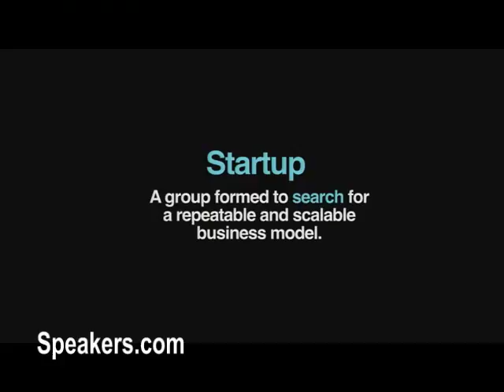Keynote Speaker: Marc Randolph • Presented By • Speakers.com • Keynotes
MARC RANDOLPH - During his 40+ year career, co-founder and former CEO of Netflix, Marc Randolph has established himself as an authority on business, strategy and innovation. His insight on fostering creativity and effectively transforming ideas into realities has resulted in numerous successful business ventures, including many that he founded. Prior to founding Netflix in 1996, Marc was on the founding team of more than half a dozen successful startups in various industries – all of which went on to IPOs or other liquidity events. At Netflix, he served as CEO, executive web producer and board member, until his retirement from the company. Since then, he has served as an advisor, mentor, board member and investor for businesses and executives in a variety of industries. Most recently, he co-founded analytics software company, Looker Data Sciences and serves as an operational advisor. With knowledge and experience that applies to any business or industry, Randolph seamlessly translates his wisdom into meaningful acumen and inspiration to all types of audiences. In narratives that highlight idea generation, transforming challenges into advantages, lessons learned from Netflix and insight into how to validate ideas, Marc Randolph motivates audiences to think differently to achieve their definition of success.